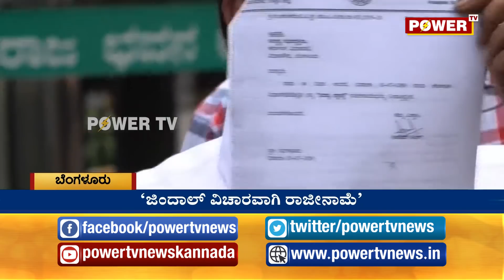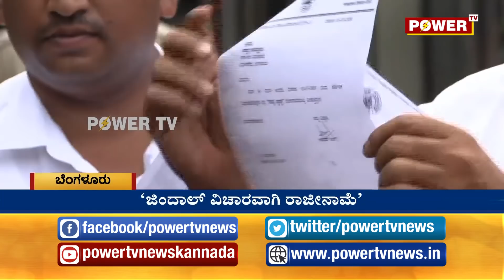ರಾಜೀನಾಮೆಗೆ ಆನಂದ್​ ಸಿಂಗ್​ ಕೊಟ್ಟ ಕಾರಣ ಜಿಂದಾಲ್​ ಹಗರಣವಂತೆ..!